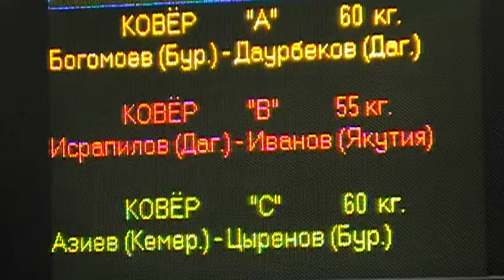55 kg r2 Israpilov vs Ivanov